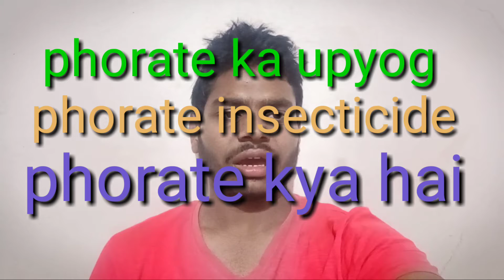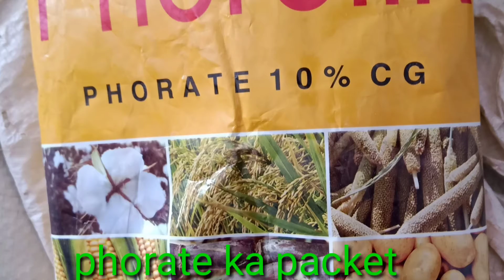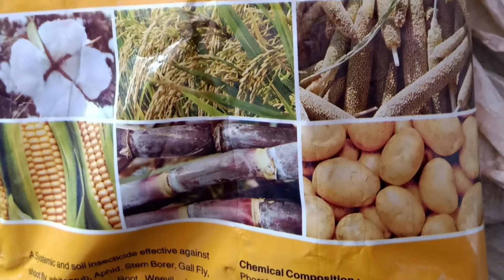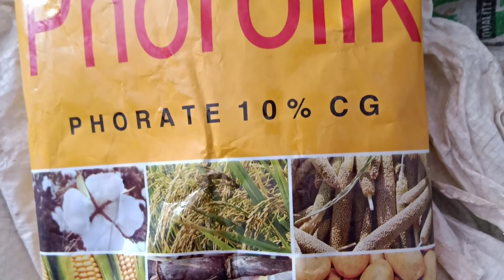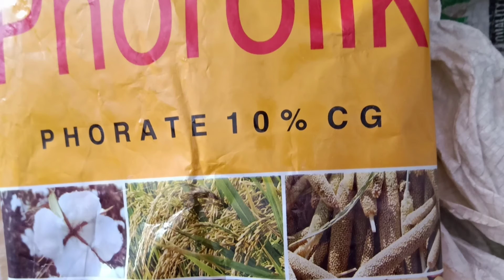फसल या सब्जियों को बोने के 15 दिन बाद आप किस कीटनाशक का उपयोग करें जिससे कि आप की फसल का बचाव हो////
फोरेट_का_उपयोग_किस_किस_फसलों_में_किया_ जाता
forate _के_प्रयोग_से_फायदा